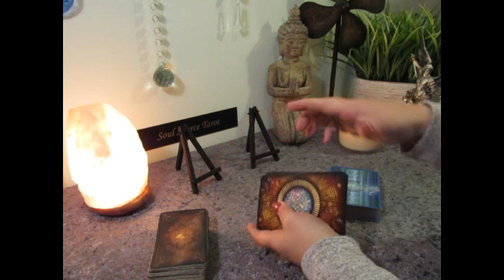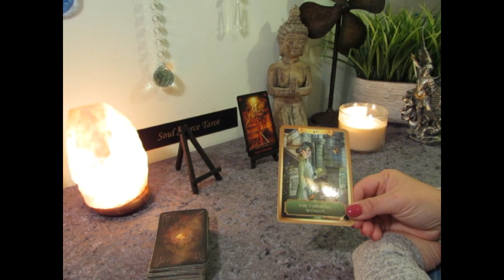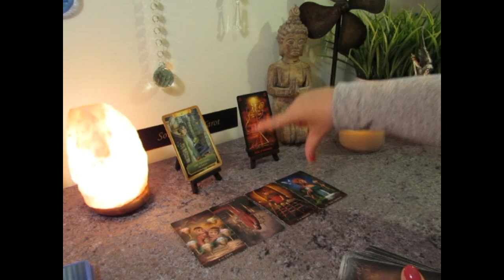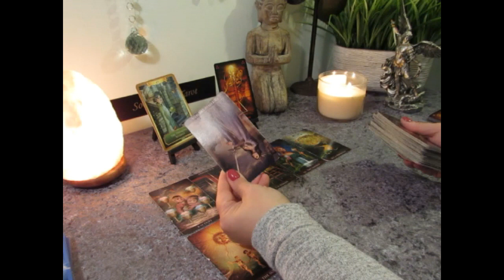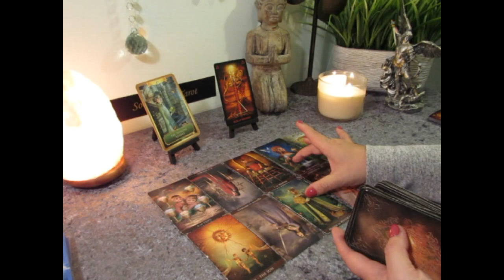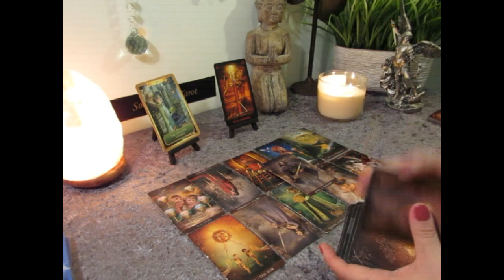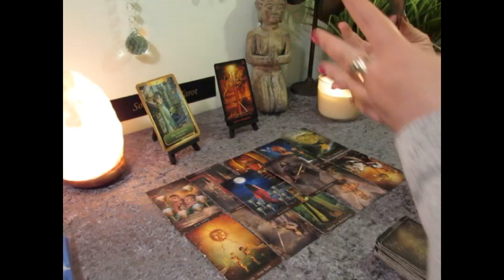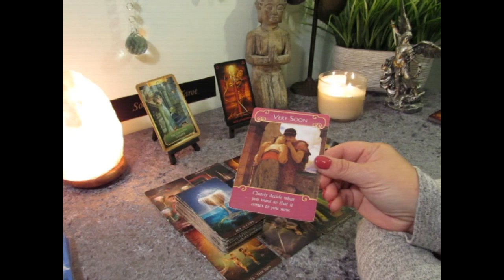~The Daily Vibe~❤️Looking Really Good👀 Daily Tarot Reading